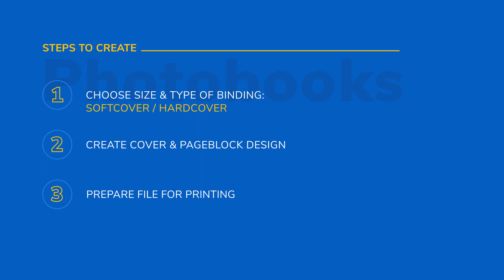Design Photobook for printing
To print your textbook using Cloudprinter.com platform, follow these simple instructions.

1. Choose size and type of binding
You can use softcover or hardcover.
2. Create cover and pageblock design
Set orientation, cover size, page and cover bleeds. Don’t forget to determine your spine width using the calculator we provided for your convenience.
3. Prepare file for printing
Export your print ready pdf file and upload it to Cloudprinter.com. Make sure it is set according to:
• 300 DPI resolution
• RGB print
• Format is PDF/X-4

Cloudprinter.com will print your photobook within 4 business days.

Print local on a global scale with Cloudprinter.com.